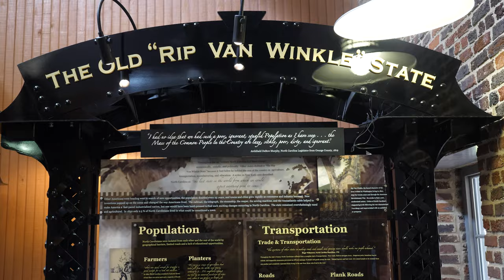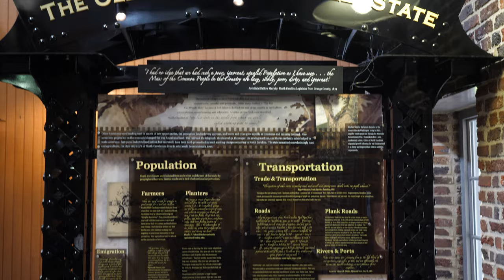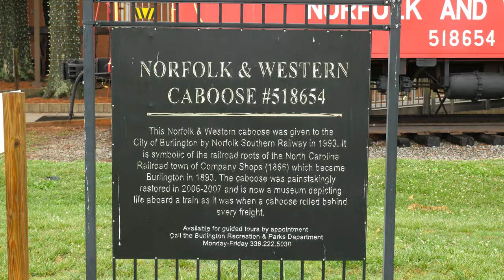Burlington, North Carolina train station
Company Shops train station in Burlington NC, plus an Amtrak train and a Norfolk Southern train.